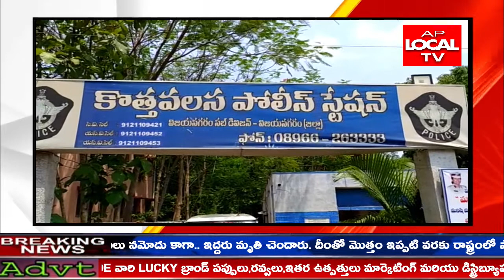విజయనగరం జిల్లా శృంగవరపుకోట నియోజవర్గం దొంగతనాలు చేసేవాళ్లకి సహకరిస్తున్న వ్యక్తి అరెస్ట్